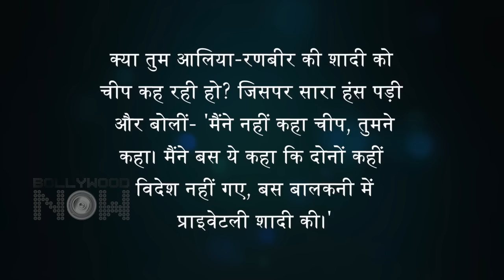Sara Ali Khan Called Alia-Ranbir Kapoor's Intimate Wedding Cheap? Janhvi Too Has This To Say | KWK7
In Karan Johar's Koffee With Karan season 7, Janhvi Kapoor talked about  Alia Bhatt and Ranbir Kapoor's wedding as Shaadi goals, but at the same time, she felt that Sara Ali Khan just described their wedding as cheap. Is It So?